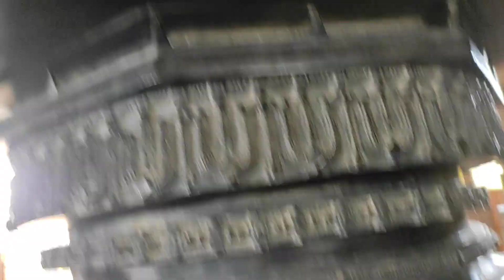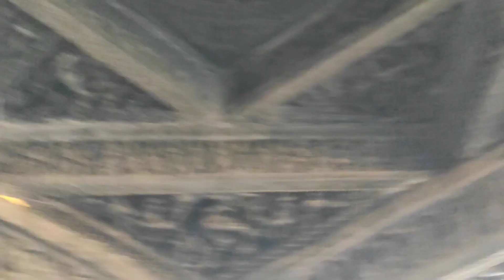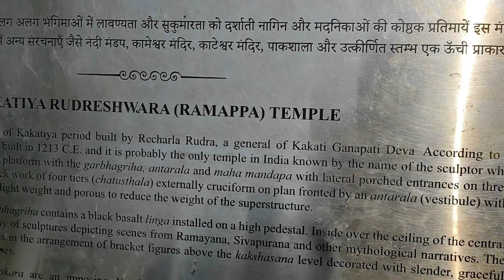Rock Melting Technology .. How did they Build this Ramappa Temple in India !!?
Ramappa Temple

India

Telangana

Warangal
Mulugu